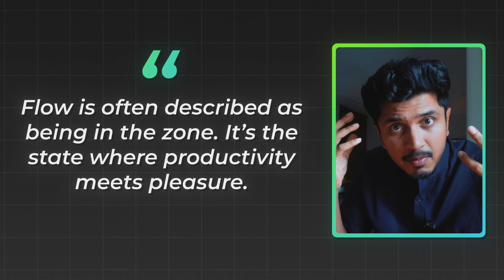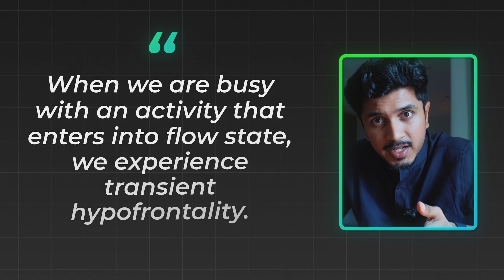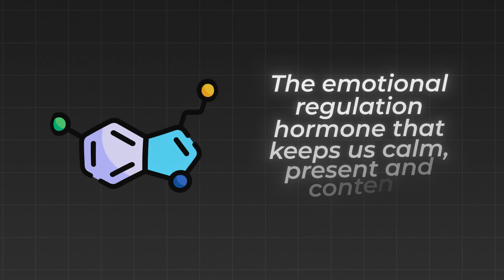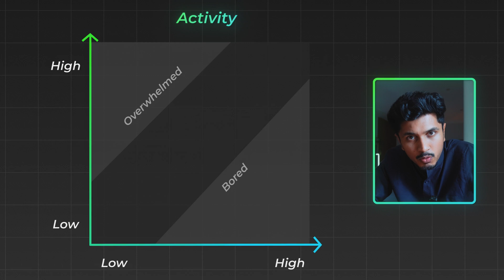Unlocking FLOW: The Neuroscience of Peak Performance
A video that teaches you about the neuroscience of FLOW and how to leverage that understanding and visually understand the art and science of FLOW states. Unlock flow in all aspects of life using these techniques!

Chapters:
00:00 - what is flow?
01:06 - Transient Hypofrontality
01:36 - Neuroscience of flow
02:25 - How to induce a flow state
04:38 - How to memorize faster and better